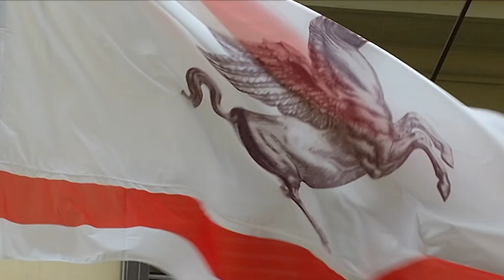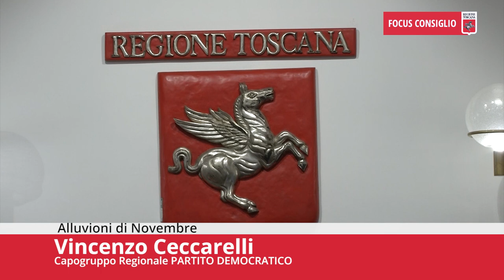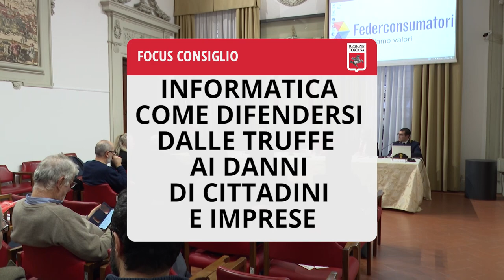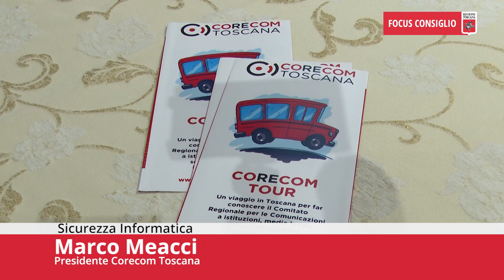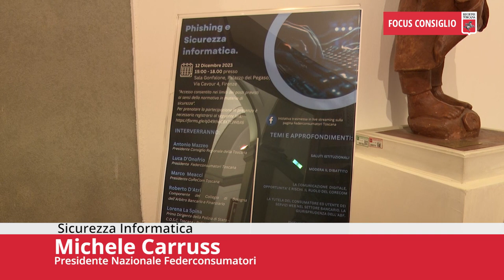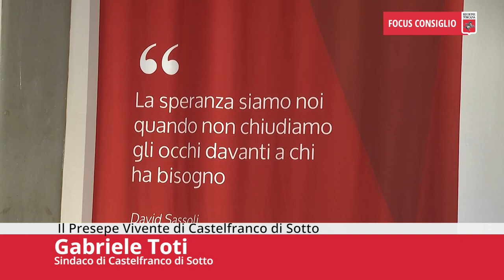Toscana TV FOCUS CONSIGLIO Puntata501 16Dic23